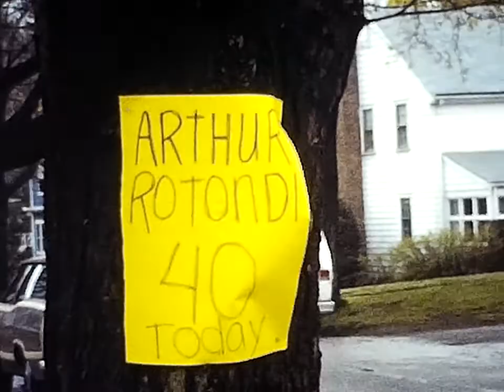Easter Sunday 1980, 4/29/80 Arthur's Birthday and 5/11/80 Mother's Day